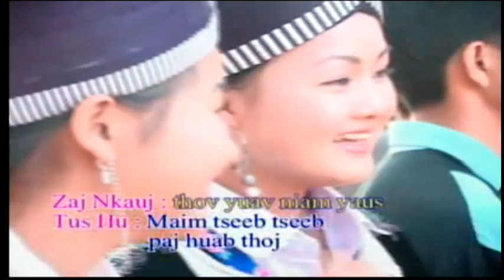MUSIC VIDEO COLECTION DAIM 1P2